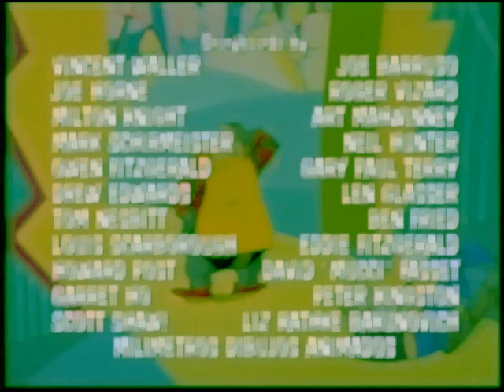Robotnik Pollinates the Netherlands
Bringing springtime a little bit closer for all of us.

Entry for the Robotnik collab that I actually have had done for like four weeks but didn't think I really needed to upload since it was going to be part of the collab video anyway but everyone else uploaded theirs and I really need some filler so I added some shitty credits removed the watermark and just uploaded the damn thing already.